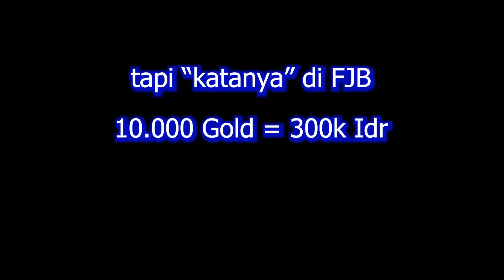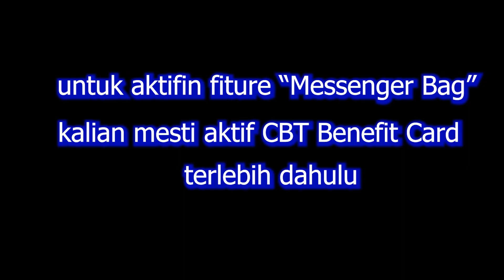Cara dapet CUAN di GAME Tarisland MMORPG Non Pay to Win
Barangkali mao bantuin gw bertahan di Youtube hehe
Jasa Top Up Diamond OneTopUp aman 100% legal